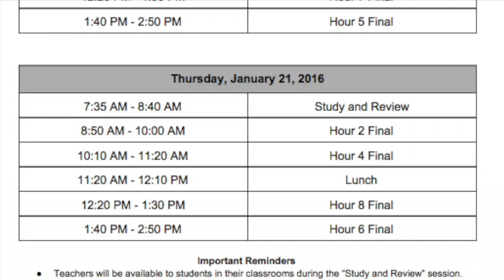Friday Feature -Finals Preparation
This video is about Finals Preparation